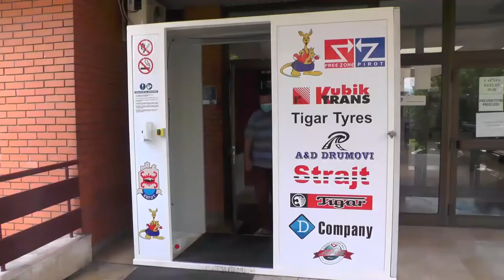PETROVIĆ: BOLNICA IMA OPREMU, NEDOSTAJU HEPARIN I FRAKSIPARIN